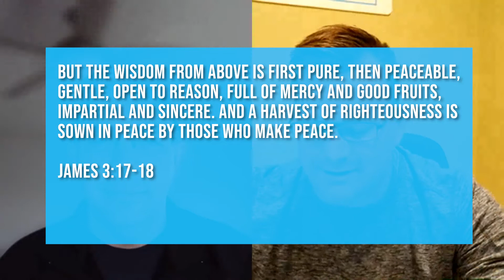11/30/20- EQD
We have stretched these verses for a long series, and then the end is an hour late.  Here we go!  Sorry!